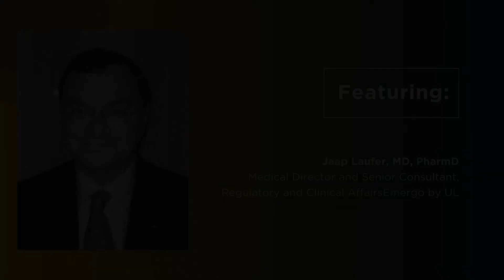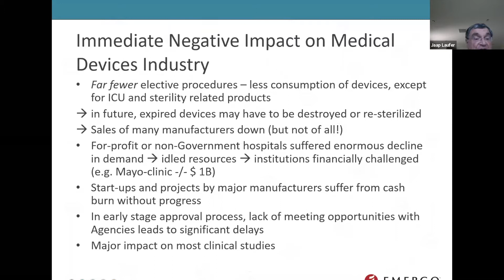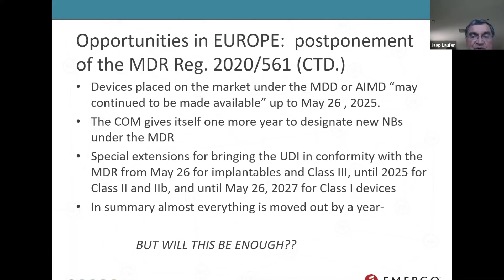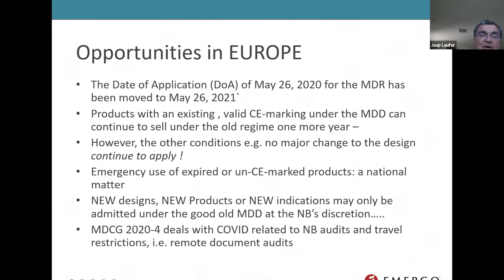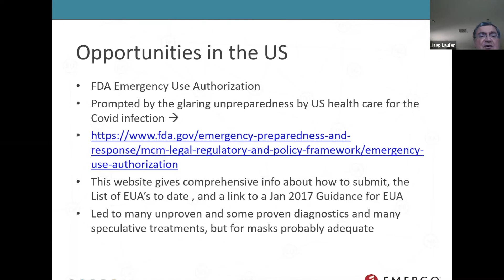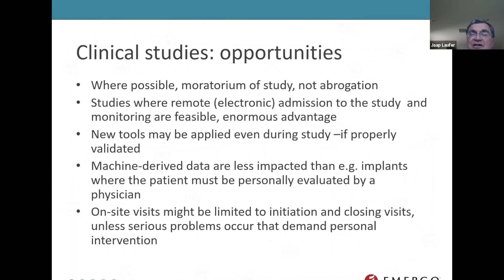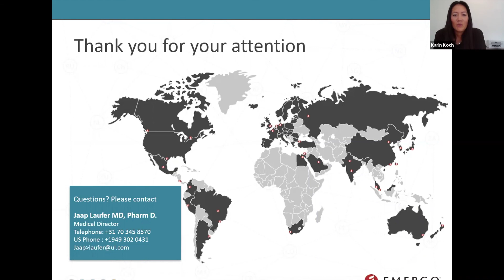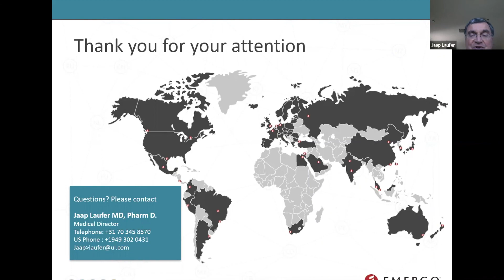Opportunities and Challenges for Medical Devices in Pandemic Times featuring Jaap Laufer, MD, PharmD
Learn the problems and solutions to running a clinical study during COVID-19.

A regulatory and clinical expedition in uncharted territory. Dr. Laufer will first explore what (increasingly limited) opportunities exist in Europe as a result of the postponement of the MDR, and in the USA for getting market clearance for medical devices. He then will analyze the problems caused by and offer some solutions to the problems caused by running a clinical study in COVID-19 times.

Jaap Laufer, MD, PharmD - Medical Director and Senior Consultant, Regulatory and Clinical Affairs, Emergo by UL

Dr. Jaap Laufer has over 30 years of medical device regulatory experience and specializes in implant and high-risk device submissions, FDA QSR compliance, and clinical study approvals and compliance. Jaap’s background includes: clinical study consulting for implants, combination, and high-risk devices; global clinical regulatory strategy and pre-study meetings with FDA, CAs and NBs; protocol development, site selection, and approvals, including actual CRF monitoring and CRA work (heart valves), study report evaluation and review; pre-IDE negotiations with the FDA; and resolution of FDA warning letters. As Medical Director, Jaap is an expert reviewer of clinical data and evidence for novel and high-risk devices. In his additional capacity as senior clinical consultant, he also peer reviews EU Technical File submissions, and assists with Notified Body selection and classification. Prior to Emergo by UL, he held executive and senior regulatory positions at Pfizer, Abbott Laboratories, LipoMatrix, and others. He has been a visiting professor for International Regulatory Affairs at the University of Southern California since 2005 and is a permanent member of the Medical Device Experts Group (MDEG) for classification to the EU Commission. Jaap holds an MD from the Medical School of the University of Nijmegen and a Doctor of Pharmacy from the University of Groningen, both in The Netherlands.